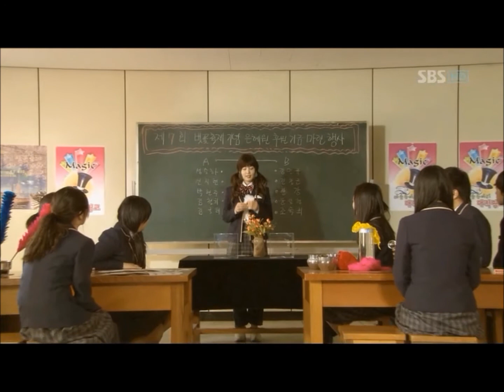49days - Han Kang & Ji Hyun MV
My video for Han Kang & Ji Hyun from drama 49days
1. Shin Jae - Falling Tears
2. Jo Hyun Jae - I can live for one day